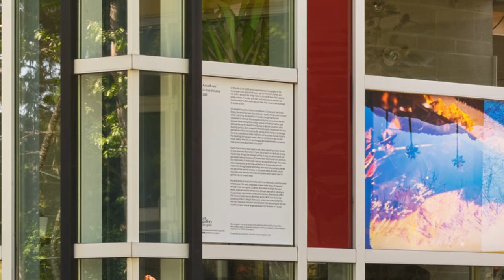Anna Briard - C Magazine Auction 2021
C Magazine Contemporary Art Auction
27 June 2021 6pm ET

Lot 50
Annie Briard
In Possible Lands III, 2020
archival Inkjet print on Epson lustre paper
1 of 3
34” x 34”
Courtesy of the artist and Monica Reyes Gallery, Vancouver

Annie Briard’s practice explores how visual perception shapes our interpretation of the world and of each other using lens-based media, light, and the moving image. For the series In Possible Lands, three slide projectors blend at random slides from her father’s archive, completed while he was travelling across Canada 45 years ago working on the railway, and her own slides from current visits to the same locations in the Rockies and the Canadian and US western coast. The newly formed images are composed by chance and then photographed, offering prescient insights into our future lands as they transform from the shifting climate. Briard holds a BFA from Concordia University and an MFA from Emily Carr University of Art + Design, where she currently teaches. Her work has been presented in numerous solo exhibitions at the Burrard Arts Foundation (Vancouver), Queen’s University (Kingston), the AC Institute (New York), and the Joyce Yahouda Gallery (Montreal), as well as group shows, festivals, and fairs internationally.

C Magzine is published three times each year by C The Visual Arts Foundation, a non-profit charitable organization established to present ideas, advance education and document contemporary visual art and artist culture. Read C online at cmagazine.com.